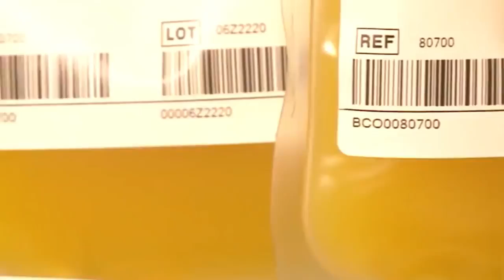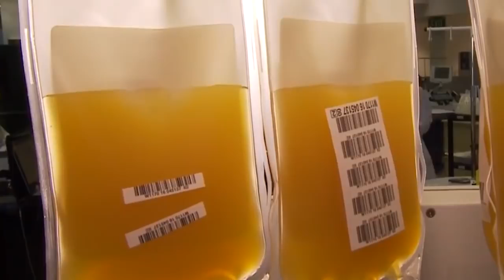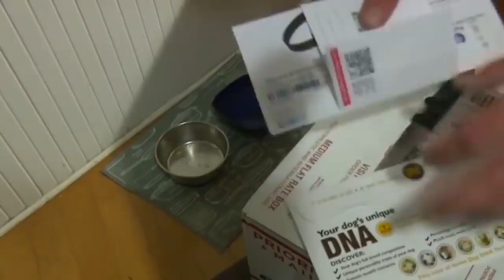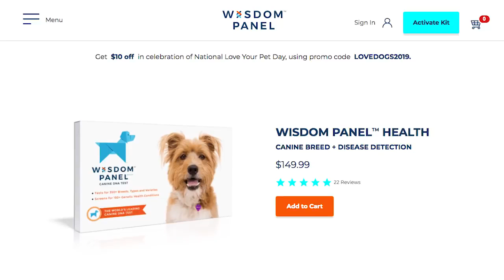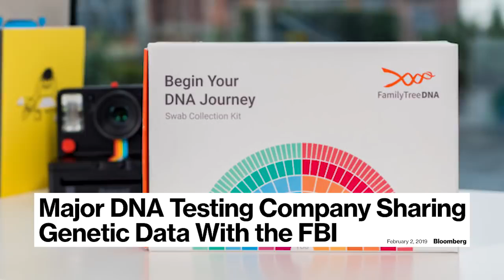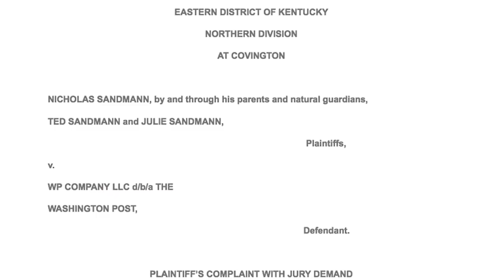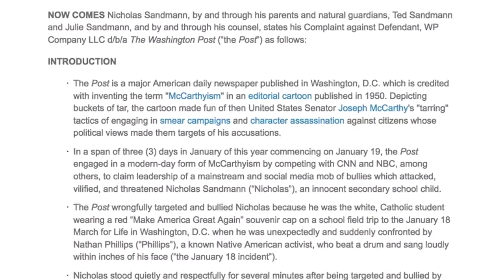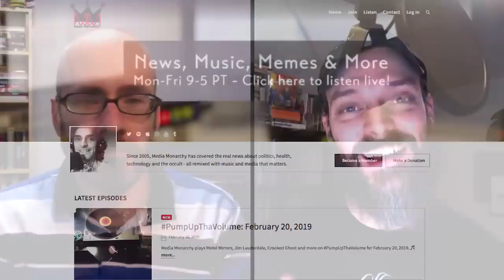FDA to Rich Old Men: Stop Infusing Children's Blood!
Story #1: FDA Asks Old People To Stop Infusing Children's Blood To Prevent Aging

NWNW Flashback: Tired Of Cleaning Up Dog Poop, MN Apt. Manager Uses DNA Tests To Fine Pet Owners (Dec. 6, 2018)

Story #3: MSM Death Watch - Lara Logan Commits Professional Suicide

Nick Sandmann’s Lawyers File $250M Lawsuit Against Washington Post

Flashback: The Details About the CIA's $600M Deal With Amazon (